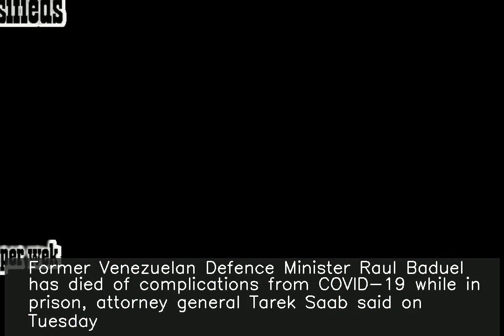Jailed former Venezuelan Defence Minister dies of COVID-19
♥ ♥ ♥ ♥ ♥ ♥ ♥ your small support can get me one day meal ♥ ♥ ♥ ♥ ♥ ♥ ♥ ♥ ♥ ♥ ♥ ♥ ♥ ♥ ♥ ♥ ♥ ♥ ♥ ♥ ♥ ♥ ♥ ♥ ♥ ♥ ♥ Former Venezuelan Defence Minister Raul Baduel has died of complications from COVID-19 while in prison, attorney general Tarek Saab said on Tuesday. Baduel was arrested in 2009 on corruption charges and was eventually placed on house arrest. He was then re-jailed in 2017 for allegedly conspiring against President Nicolas Maduro. Human rights groups have blamed the government for Baduel's death.